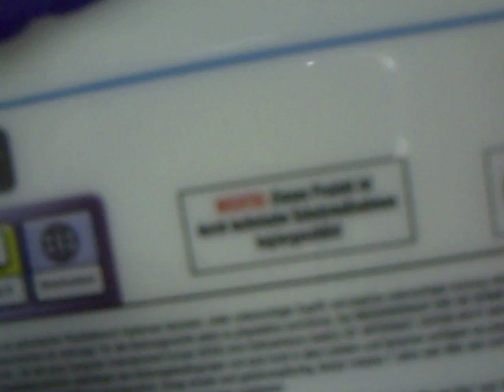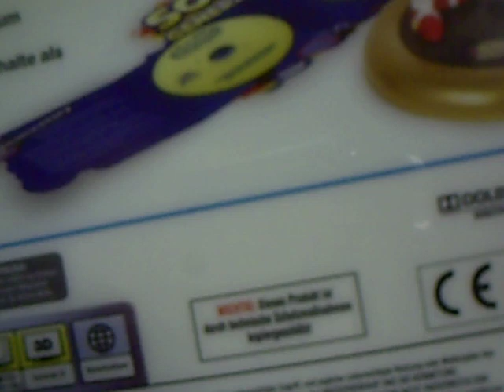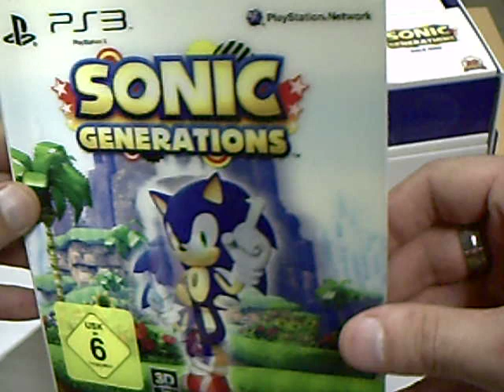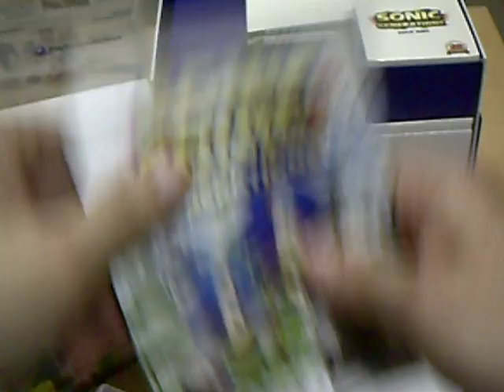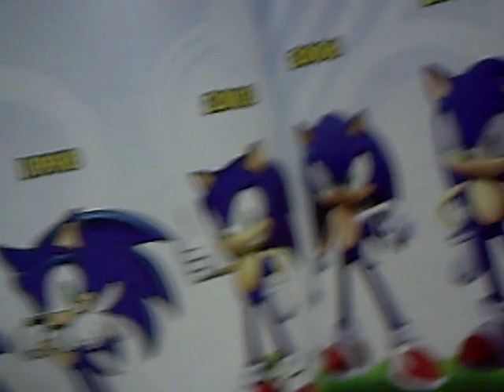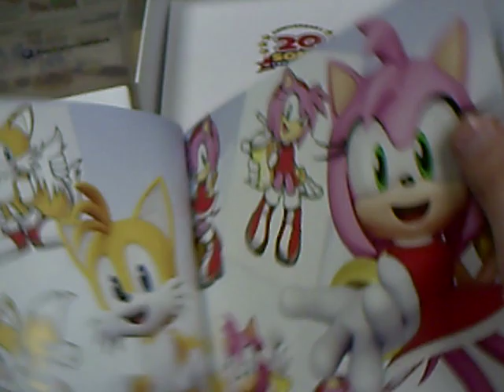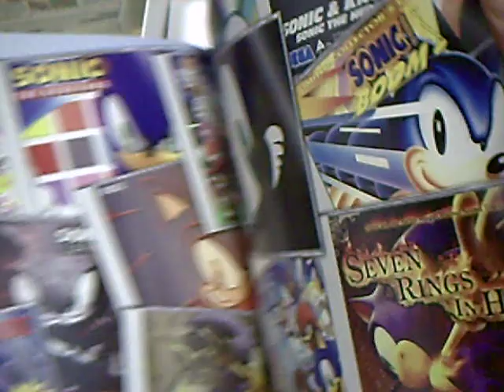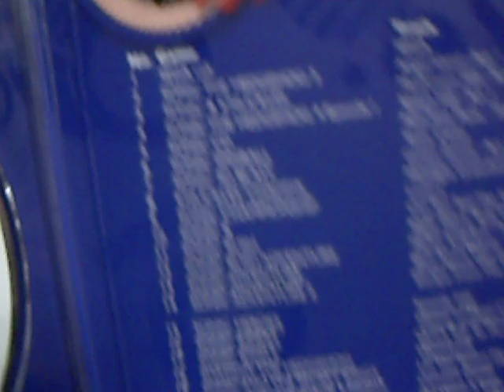Unboxing/Unpacking - Sonic Generations - Collector's Edition PS3/Playstation3 (German)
In diesem Video packe ich das Spiel  "Sonic Generations" in der Collector's Edition aus & kann sagen da hat Sega wirklich tolle Arbeit gemacht klasse Collector´s Edition.

Das Spiel gibt es auch für Xbox360 & Nintendo 3DS über Kommentare und Bewertungen würde ich mich sehr freuen, vielen lieben dank schonmal an dieser stelle :).